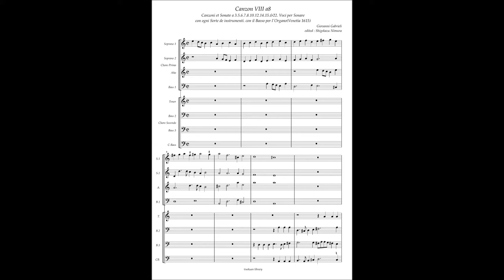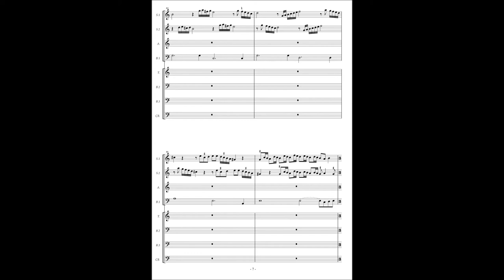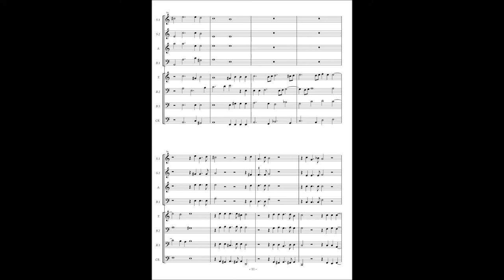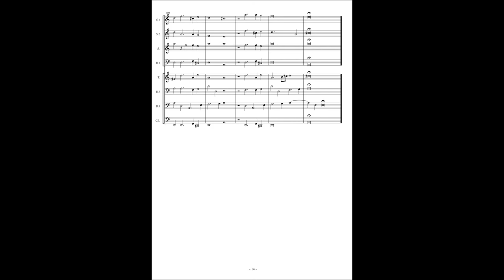Giovanni Gabrieli, Canzoni et Sonate(1615) 8. Canzon à8